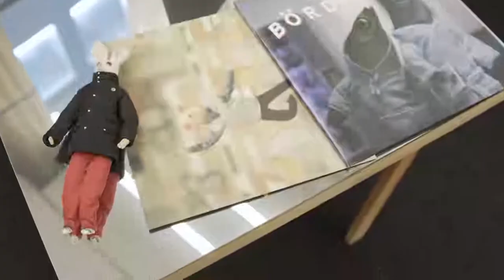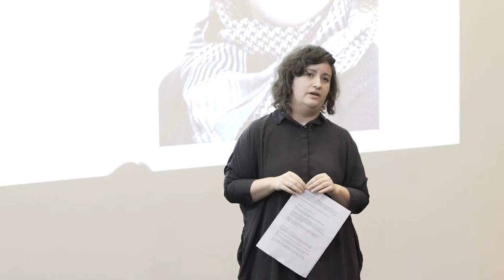Niki Lindroth von Bahr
Niki Lindroth von Bahr at CreativeMornings Stockholm, February 2018. Free events like this one are hosted every month in dozens of cities. Discover hundreds of talks from the world's creative community